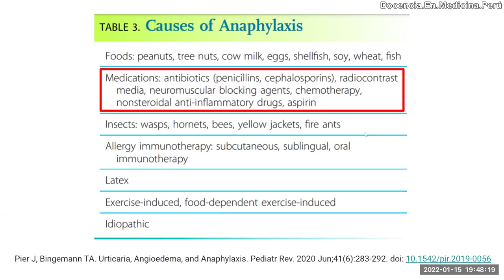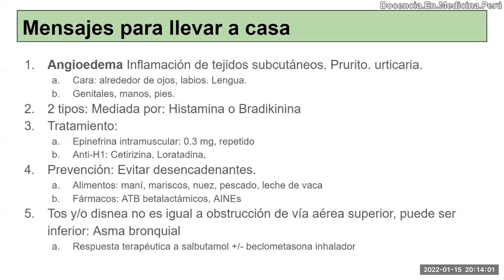Causas de anafilaxia y “panel de alergia” - PodCast 15 enero 2022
Revisión de causas de anafilaxia y discusión de la (no) utilidad de pedir un panel de alergia.
Lo importante es el reconocimiento de síntomas tempranos y la prevención.